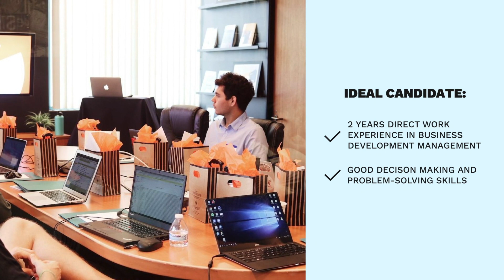Business Development Manager | Brisbane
We are Recruiting for a Business Development Manager | Brisbane

- Join an industry leading specialist in the air-conditioning services industry
- Full time role with job stability and ongoing development opportunities
- Attractive Salary between $80k to $100k (negotiable on experience), a fully maintained vehicle and an OTE of 150k plus super